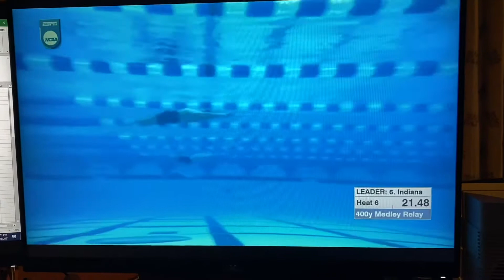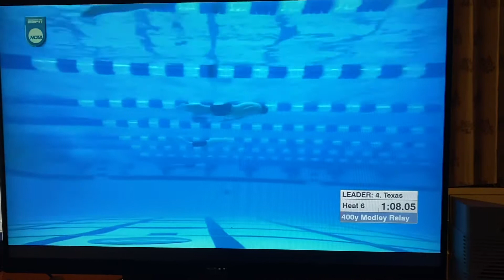2021 NCAA Division 1 Men’s Swimming & Diving Championships - Mar. 25, 2021 - Men’s 400 Medley Relay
2021 NCAA Division 1 Men’s Swimming & Diving Championships - Mar. 25, 2021 - Men’s 400 Medley Relay - Final Heat, Awards Ceremony & First Place Interview with Texas Longhorns